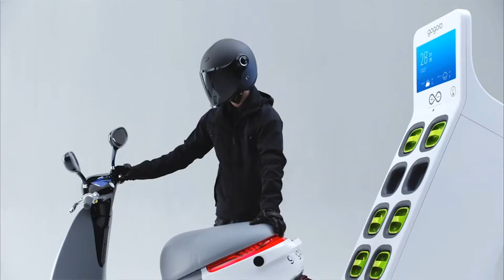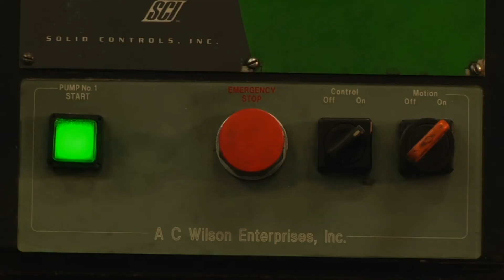Manufacturing Minute: Introducing The Tesla Of Scooters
In this episode, why Gogoro’s scooters invite comparisons to Elon Musk’s Tesla. This is your Manufacturing Minute.

Taiwan-based Gogoro’s smart scooter has all the trappings of a luxury vehicle. The scooters are sleek and stylish, feature customizable settings from dash colors to overall performance via your smartphone and it’s entirely electric.

But what really separates Gogoro’s scooters from the rest of the market is the swappable battery pack.

Because the notion of at-home charging is much more of a Western luxury, Gogoro snubbed the plug-in option and instead opted to create a battery network system called the GoStation that’s easier and more convenient to riders. Each charging station would have a bank of battery slots where riders could quickly and easily swap out their used batteries for fully-charged replacements.

Gogoro says Taipei will have more than 150 of these stations by the end of 2015.

Do you think a network of battery-replacement stations would be viable elsewhere? Could this scooter be a look into the future of EVs?

That’s all the time we have for today, but tune in every weekday for your next Manufacturing Minute.